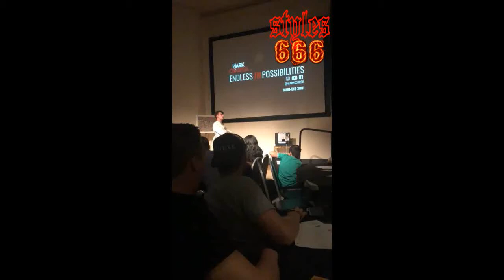Mitch Marner at illusionist Mark Correia show - August 31, 2018